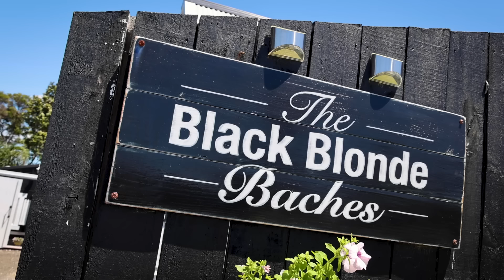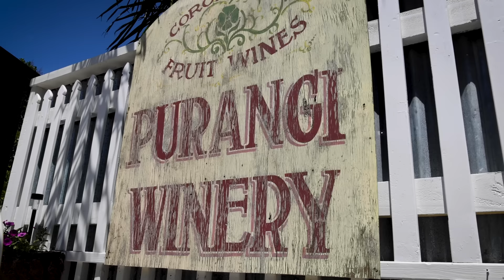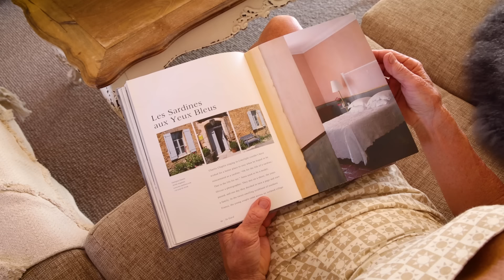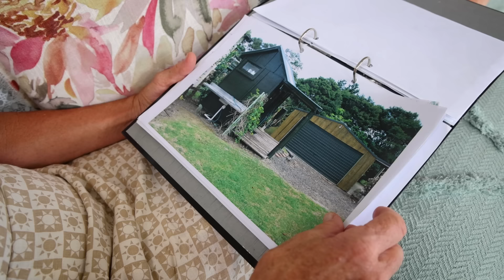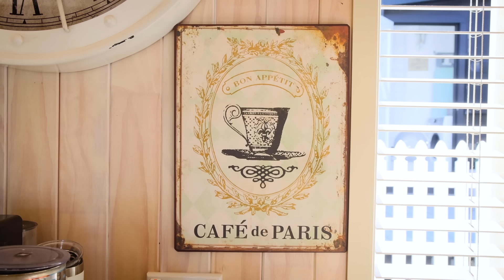She Converted An Old Garage Into A Shabby-Chic Dream Home!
This is such a great example of how with style, vision and a lot of effort, you can transform even a space such as an old garage into a warm, comfortable and visually stunning home.

Anna is a woman with a lot of style, and this is reflected in her home which has been beautifully decorated in a harmonious fusion of different styles. With inspiration from French design as well as a shabby chic, up-cycled aesthetic, this home is an absolute pleasure to the eyes!

In addition to the garage conversion, Anna has also a cottage-style tiny homes on her property, which help her to generate income as BnBs'.

We hope you enjoy the tour of this amazing garage conversion!

Presented and Produced by: Bryce Langston
Camera: Rasa Pescud & Bryce Langston
Editing:  Sarah Binder & Rasa Pescud